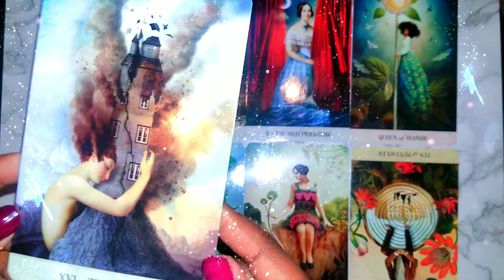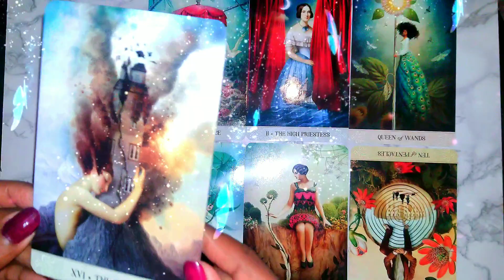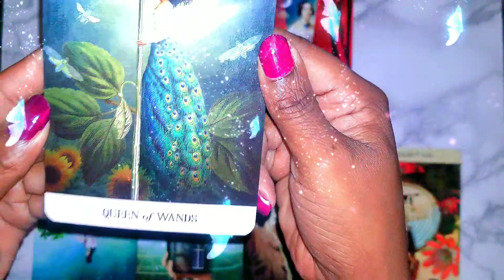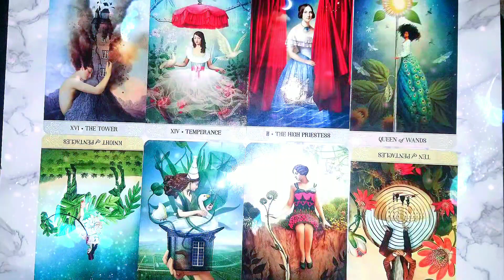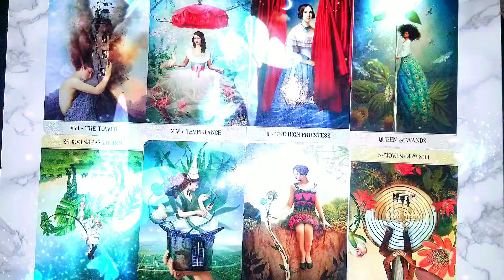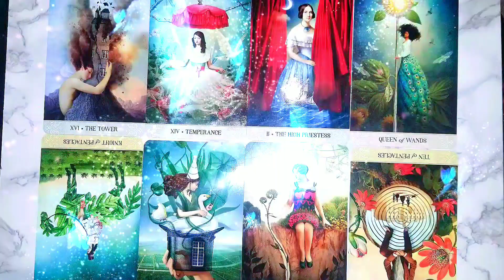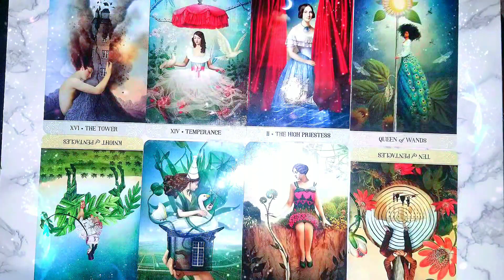Will They Receive Their Karma?